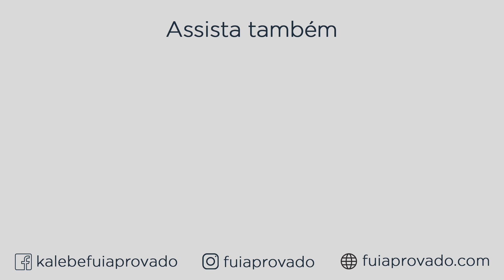COMO ESTUDAR PELO CELULAR?